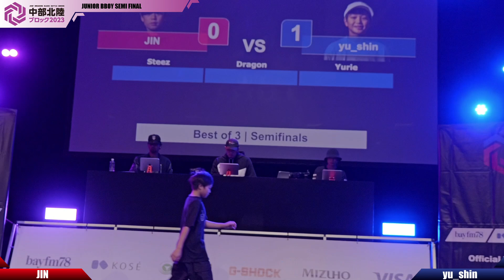JUNIOR BBOY SEMIFINAL 【 JIN vs yu_shin 】| JDSF ブレイキン ブロック選手権2023 中部北陸ブロック